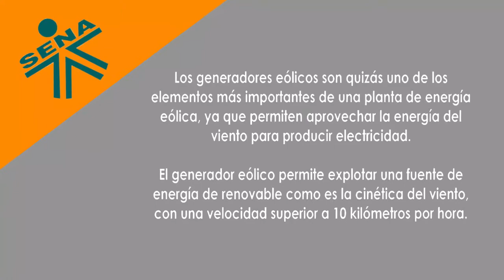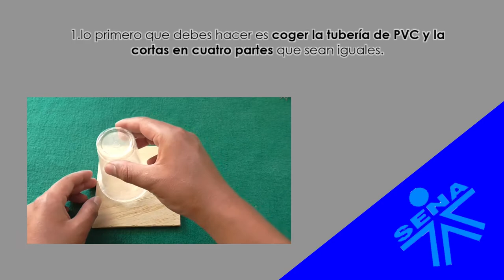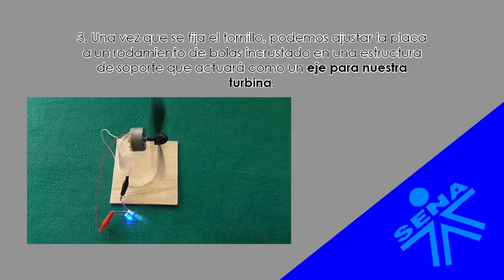ENTORNO FISICO (TRABAJO)